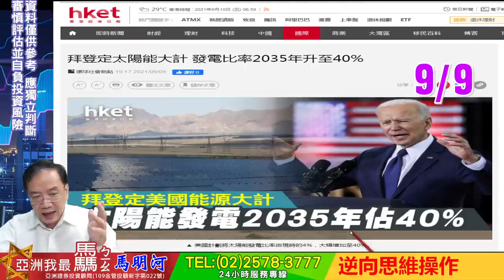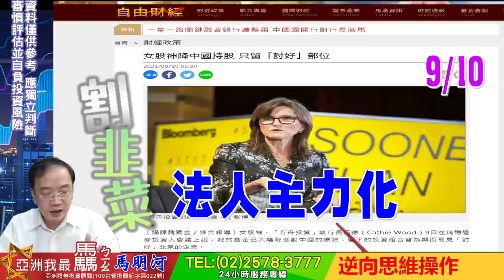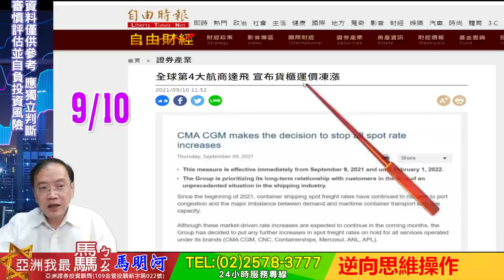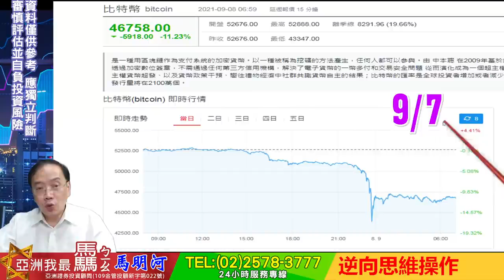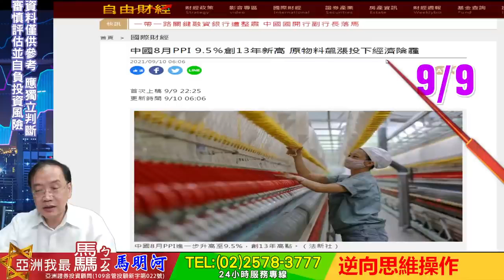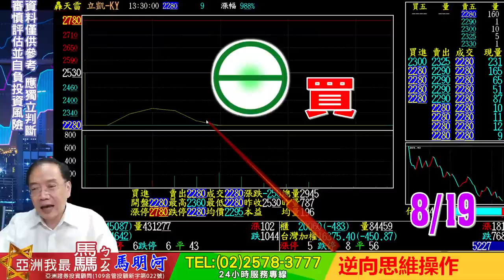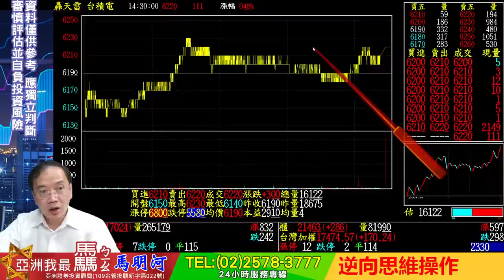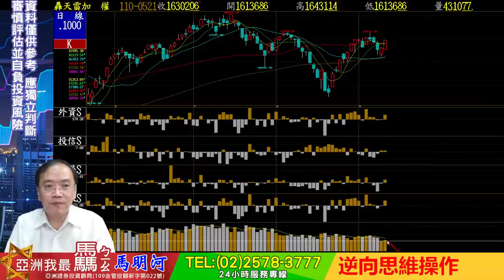亞洲我最驫20210910 逆向思維操作